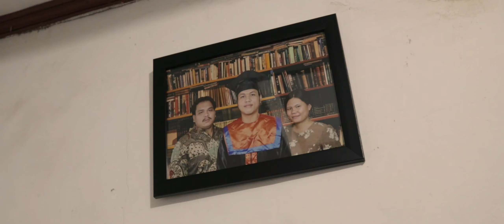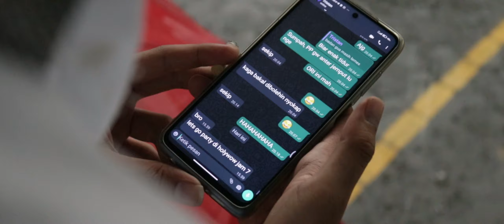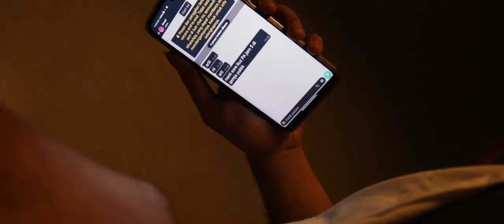LOMBA VIDEO KONTEN KREATIF KESEHATIAN - HKBP PURA BOJONG GEDE